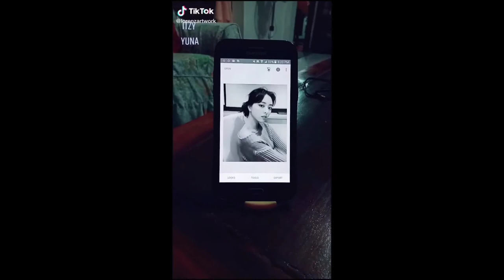Shin Yuna - Itzy | Lorenz Art Work